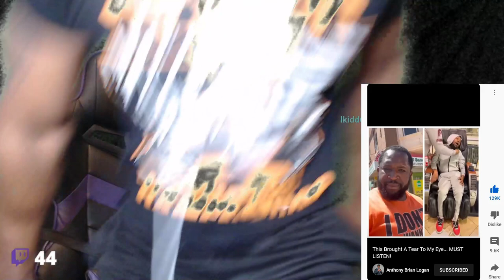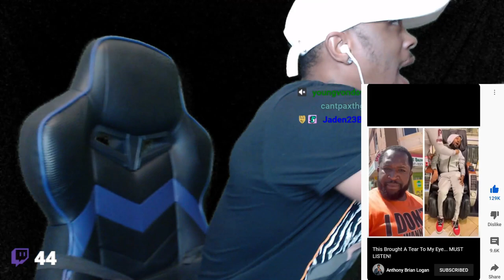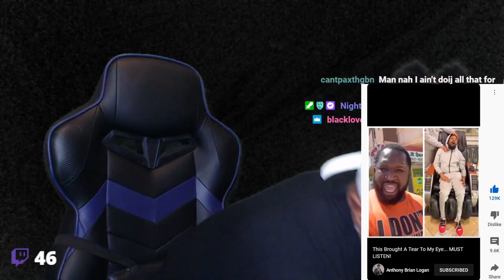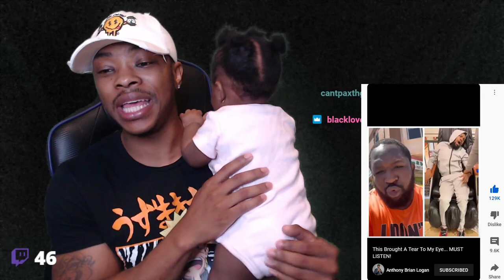My Brother Is Paralyzed From Waist Down & His Homies Never Visted! | REAL FRIENDS?